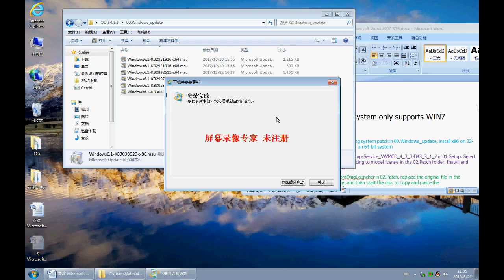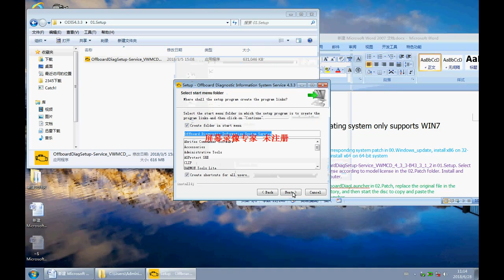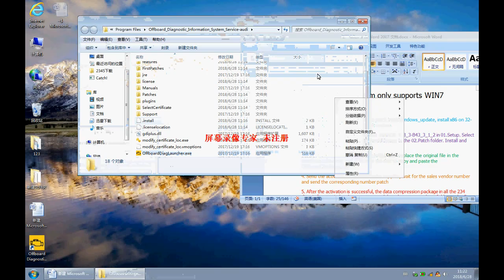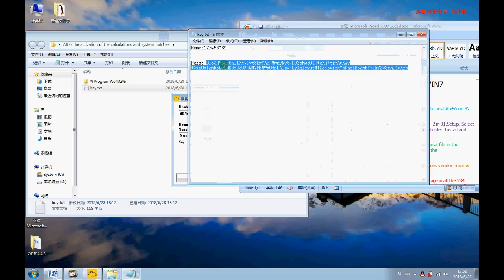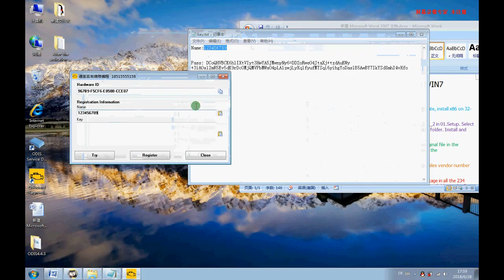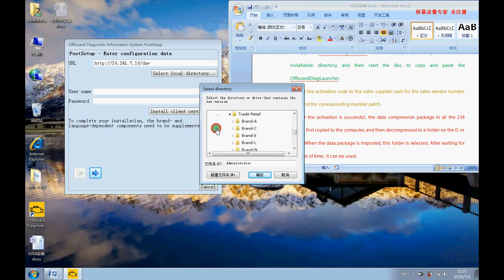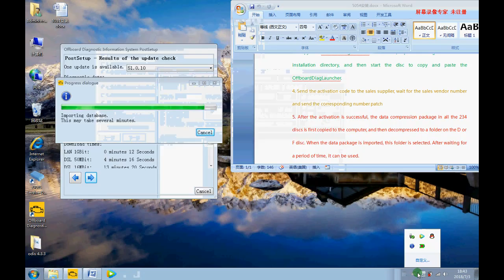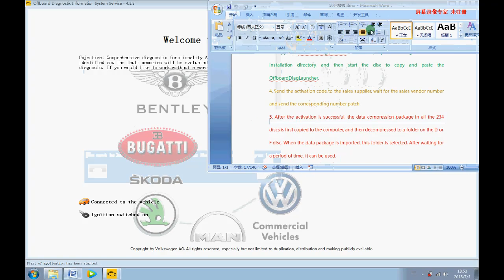V4.3.3 VAS5054A VAS 5054A Bluetooth code reader Scanner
The VAS 5054A is a universal diagnostic interface for the vehicles of the Volkswagen Group and all OBD vehicle systems from other manufacturers.